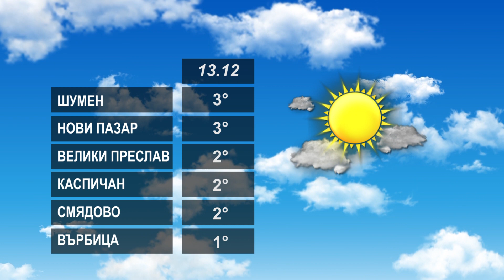ПРОГНОЗАТА 13 12 2022